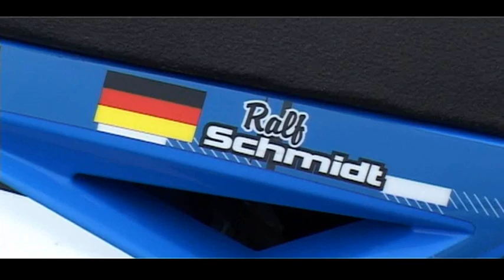TM Axel Training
Training for the TM Cup and club race on the RES Axel track in Zealand7NL .
Top Track and very nice people !